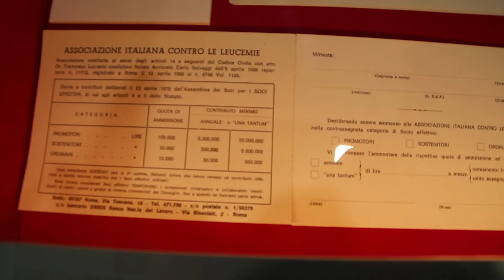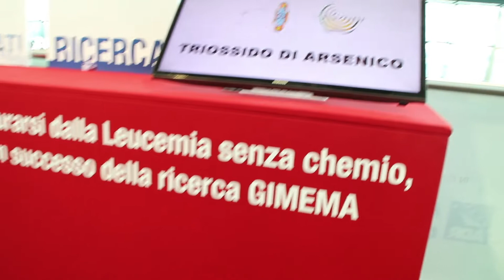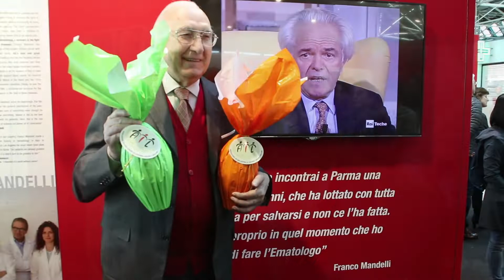Inaugurazione Mostra AIL "Ieri, oggi, domani" - 22 marzo 2019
Inaugurata il 22 marzo la grande esposizione che racconta i risultati raggiunti in 50 anni di storia attraverso documenti, interviste, filmati e fotografie originali.
La mostra sarà aperta al pubblico fino al 26 maggio presso il T3 dell'Aeroporto di Fiumicino.